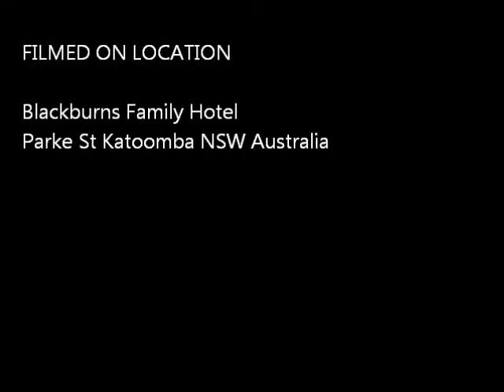#2 Snippet from Humphrey McQueen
Part 2 of Humphrey McQueen speaking at Politics in the Pub on 20/8/2011. Presented by the Blue Mountains Unions Council in support of the National Museum of Labour.